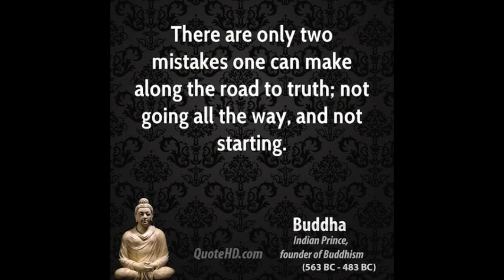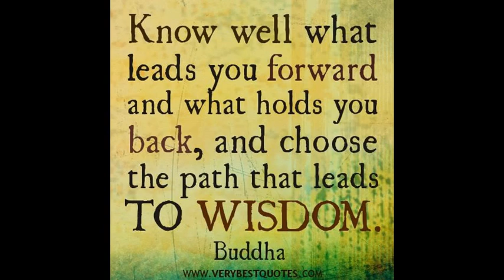The World of Wisdom - Buddhism Quotes ( 1 )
Buddha's compassion is equal toward all people, but it is expressed with special care toward those who, because of their ignorance, have heavier burdens of evil and suffering to bear.      The sun rises in the eastern sky and clears away the darkness of the world without prejudice or favoritism towards any particular region.  So Buddha's compassion encompasses all people, encouraging them in the right and guiding them against evil; thus, He clears away the darkness of ignorance and leads people to Enlightenment.      Buddha is a father in His compassion and a mother in His loving-kindness.  In their ignorance and bondage to worldly desire, people often act with excessive zeal, Buddha is also zealous out of compassion for all people.  They are helpless without Buddha's compassion; they should receive His methods of salvation as the children of Buddha.

Pure land Buddhism ... In the "The infinite life sutra" An inconceivable perfect superior incompatible Amitabha Buddha's Western pure land. A world called Ultimate Bliss. It do not endure sufferings but only enjoy have all sorts of bliss. Amitabha Buddha sent forty-eight vows, every vow all can save sentient being become Buddha. And sent great vows said all ten of all sentient beings. Amitabha Buddha, if anyone repeat call his name with no doubt, with faith and practice. They can be achieve to become Buddha when they in the Western Pure land, we can continue to practice our being until all our Korma all destroy and end the circle of life and death.

Namo Amitabha  ...  ^_^